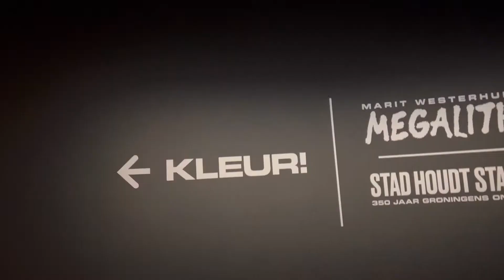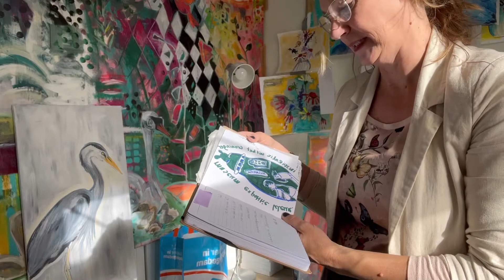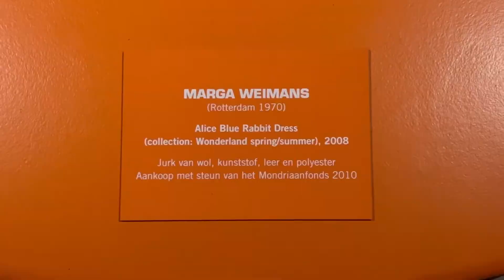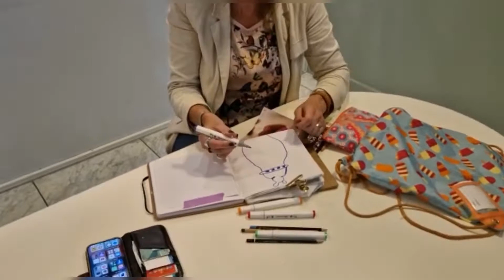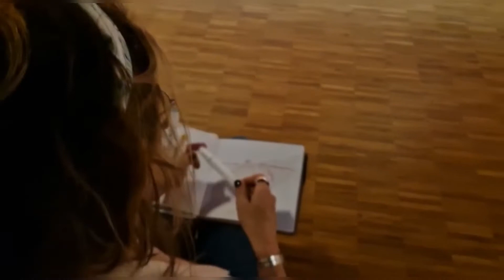Op zoek naar inspiratie en kleur in het Groninger Museum. kleur en groninger ploeg schilders.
Angelique Meulenkamp en ik gingen samen naar het Groninger museum op zoek naar inspiratie.
er is een prachtige expositie met het thema kleur.
wij beginnen dan ook bij deze expositie en worden erg enthousiast. we doen wat ontdekkingen en hebben ook weer zoals gewoonlijk chaos doordat Angelique op het allerbelangrijkste moment vergeet om op opnemen te klikken. haha weer lekker hilarisch.
ook komt lekker los schilderen te sprake en kijken wij samen naar de Groninger ploeg schilders zoals Jan Altink , Johan Dijkstra en nog veel meer.
zelf kan ik het natuurlijk ook niet laten om even creatief te zijn in het museum,
kortom er gebeurt heel veel in deze vlog video.

op de website van het museum staat alle verdere informatie over de exposities: